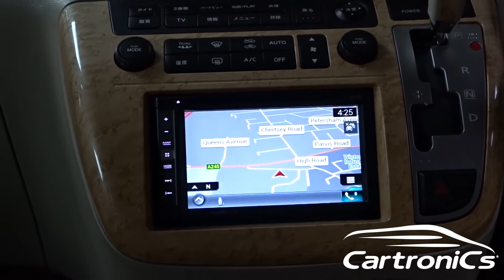Double Din Radio Navigation Upgrade in Nissan Elgrand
We installed the latest Pioneer double din navigation system. It boasts many features, including Bluetooth, A2DP streaming, real-time traffic information, USB, DVD, Apple CarPlay and Android Auto.

This upgrade can be done on any generation and specification, including Nissan Elgrand 1 Series and 2 Series.

If you have an Elgrand and need a radio navigation upgrade, get in touch with us directly.